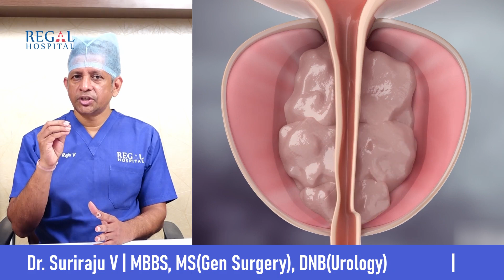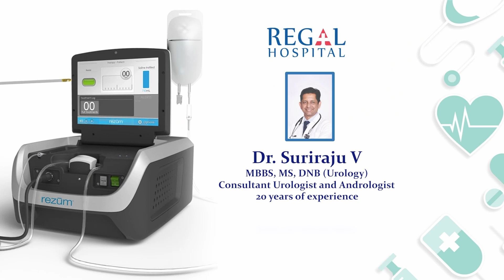"Rezum Water Vapour Therapy: The Latest Prostate Treatment by Dr. Suriraju V at Regal Hospital"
🌟 Exciting News from Regal Hospital! 🌟

We are thrilled to introduce the latest advanced therapy for prostate treatment - Rezum Water Therapy, performed by our esteemed Dr. Suriraju V at Regal Hospital.

💧 Rezum Therapy is a groundbreaking, minimally invasive procedure that uses the natural energy stored in water vapor to treat benign prostatic hyperplasia (BPH). This 10-minute procedure is done under local anesthesia and is ideal for:

Younger patients with BPH
Cardiac patients with BPH
Patients who cannot undergo general anesthesia

Say goodbye to the prolonged recovery times and discomfort associated with traditional prostate surgery. Experience the benefits of a quick and effective treatment with Rezum Therapy at Regal Hospital.

🔹 Meet Dr. Suriraju V:
Dr. Suriraju V is a highly respected urologist at Regal Hospital with extensive experience in advanced prostate treatments. His expertise ensures that every patient receives the highest quality care.

Experience the benefits of Rezum Water Therapy and improve your quality of life.